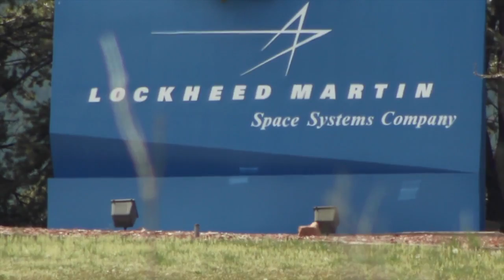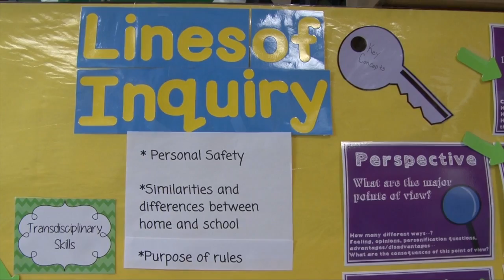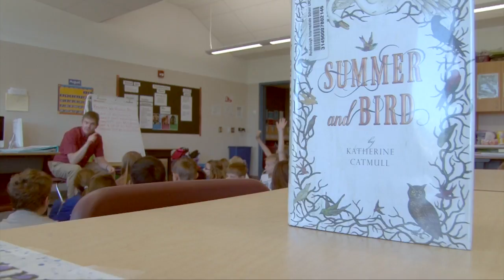Roxborough Elementary in Littleton, Colorado